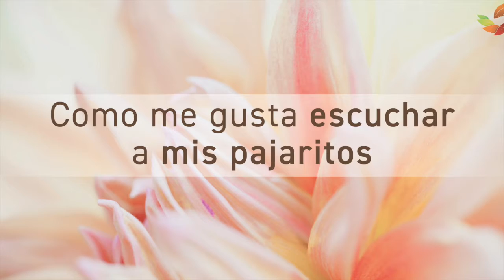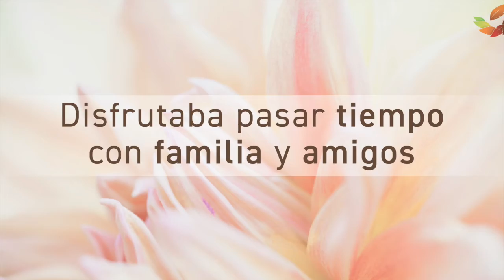Semblanza de Vida en honor a Josefina Hernandez Gudiño